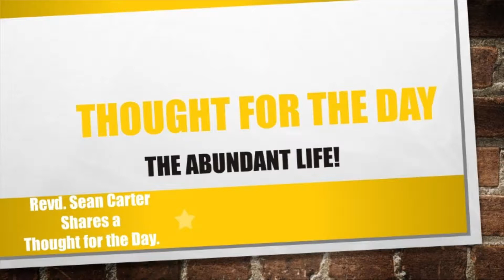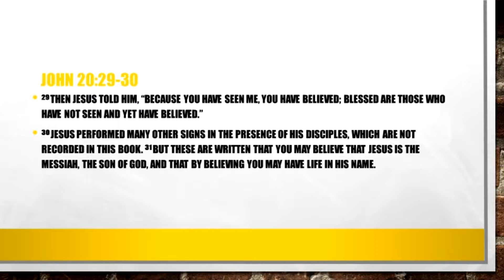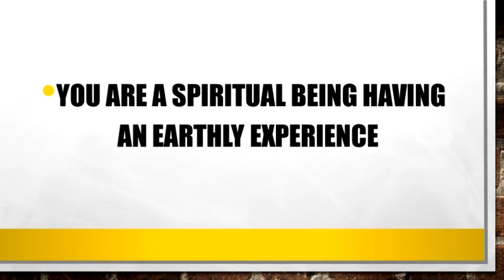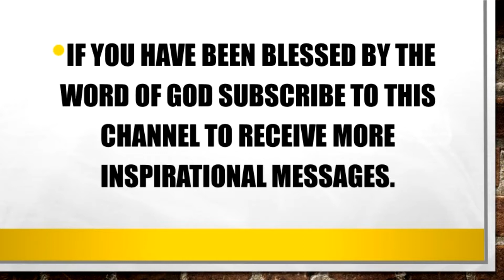Abundant Life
In this encouraging thought for the day, Sean shares on John 20:29-31 about the abundant and abounding life that Christ came to bring. He died upon the cross to enable us to change direction in life.

Revd Sean Michael Carter has travelled the world sharing the wonderful life-changing message of the Gospel of Jesus Christ. He has been the minister of five churches during a ministry of more than thirty years. His inspirational messages are the result of extensive life experience combined with an immense knowledge of Theology, the Human Psyche, and a profound spiritual experience of seeing the world Christ talked about that exists beyond the five physical senses.